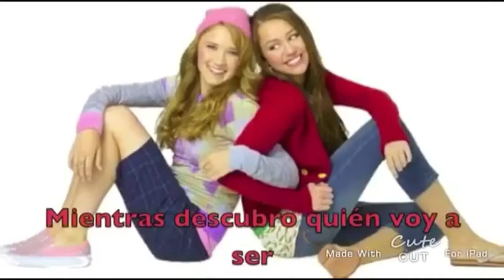Miley and Emily/Miley and Lilly wrecking ball Hannah Montana Lilly Miley